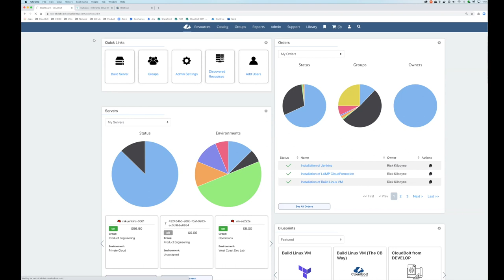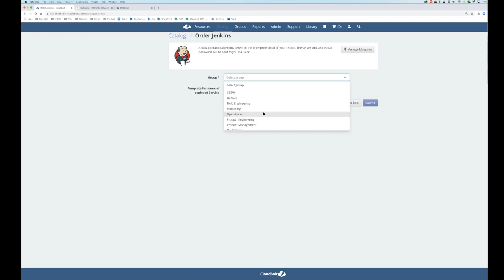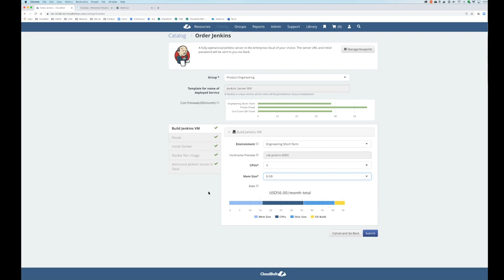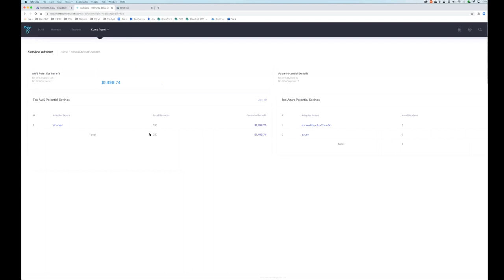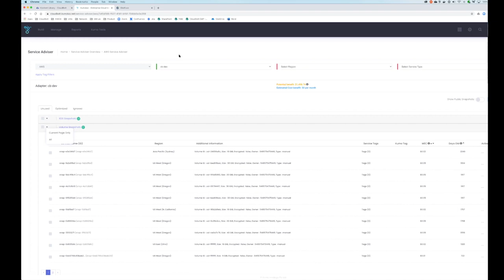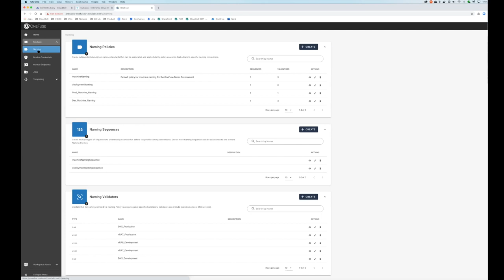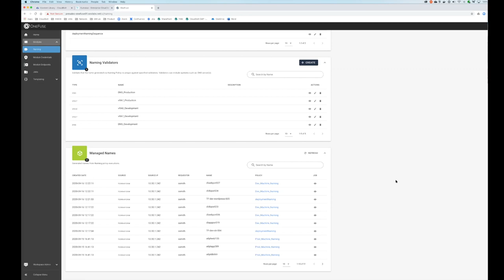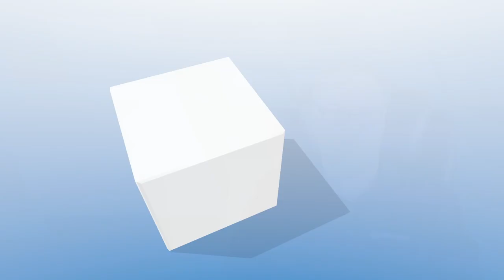VMworld 2020 CloudBolt Software Video Interview with VMblog (Cloud Management Platform)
As part of our VMworld 2020 coverage, VMblog visits with Rick Kilcoyne, Chief Technology Officer and Grant Ho, Chief Marketing Officer at CloudBolt Software, an enterprise leader in cloud management and integration solutions.

In this video, we discuss trade shows like VMworld becoming digital events and what that means, how companies have moved to a work from home lifestyle, and how CloudBolt operates with VMware as a partner. Watch and learn as Rick and Grant explain more about the company's technology, and offer a view into the product.

CloudBolt is a leading cloud management platform for the enterprise.  Deployed in minutes, CloudBolt helps IT unify orchestration and automate provisioning of their hybrid cloud resources - quickly, cost-effectively, and securely - while providing developers with anywhere, anytime access to those resources through a self-service catalog.